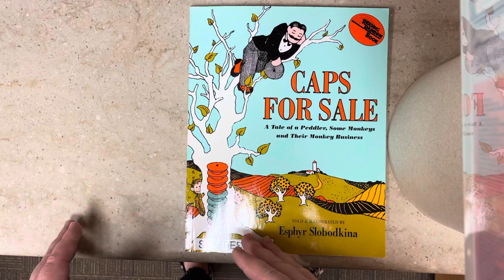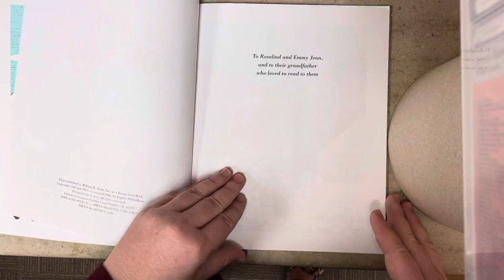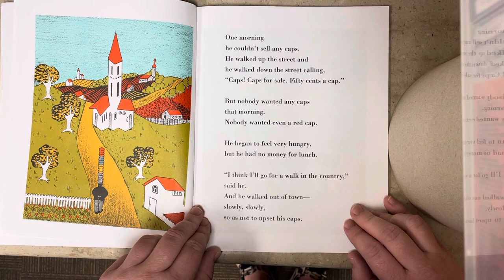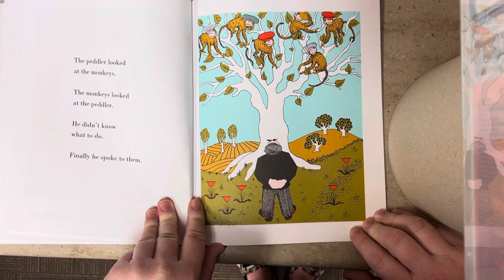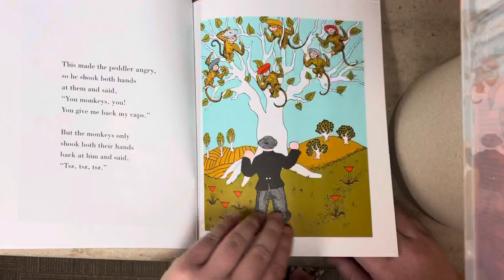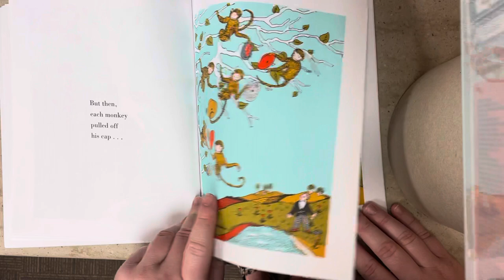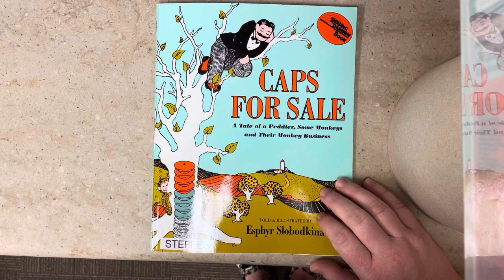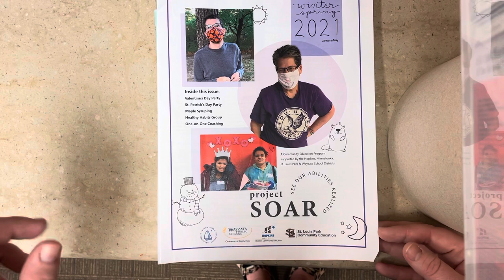SOAR Celebrates World Book Day-Read & Listen along with me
for all the fun programs coming up this month!